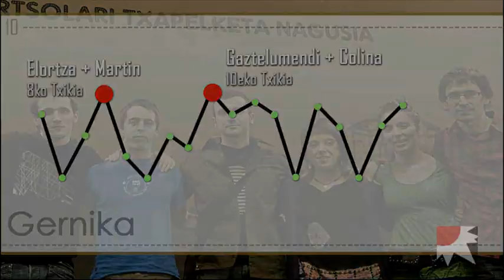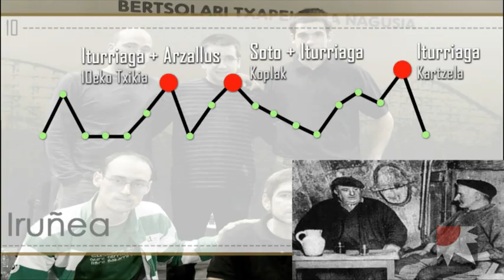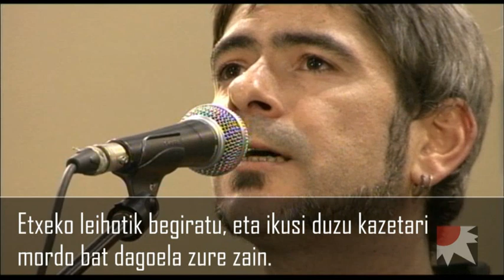Hitzetik Hultzera 3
Asteburu honetako Gernika eta Iruñeako bertso saioek utzi diguten onena aztertzeko sagardotegira hurbildu gara, kupela eta txuleta artean. Adi aste honetako gure gonbidatu bereziei, ez dira nolanahikoak eta.